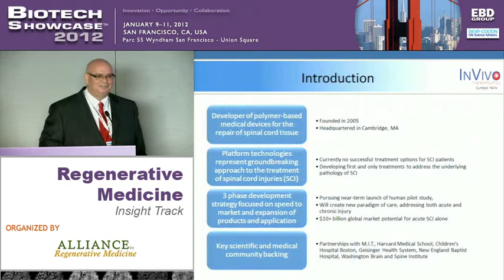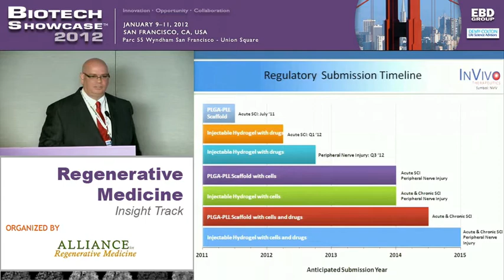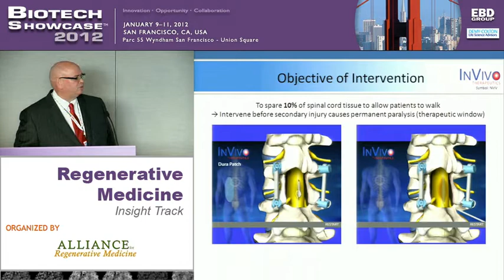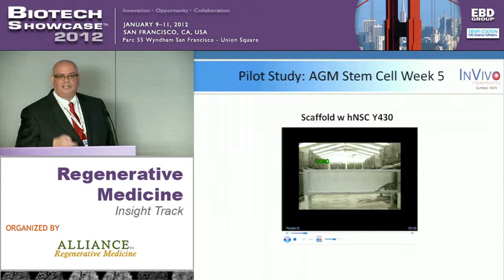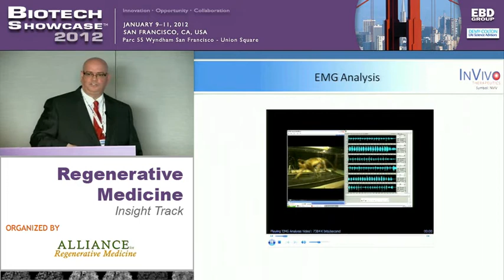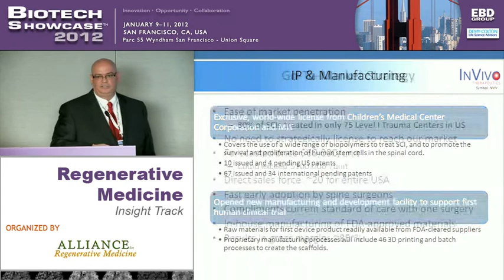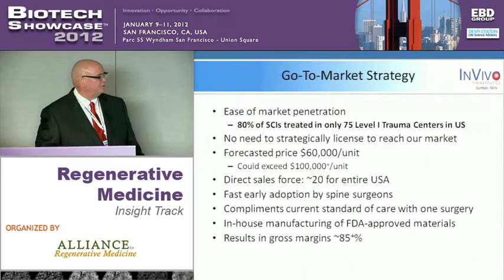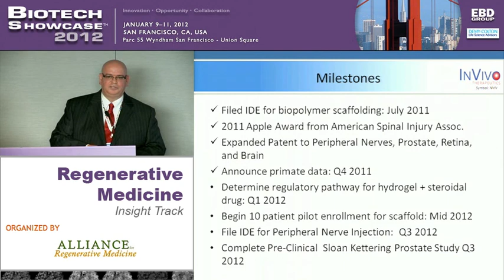Biotech Showcase 2012_InVivo Therapeutics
InVivo Therapeutics Corporation is a Cambridge, MA based medical device company founded to develop and commercialize groundbreaking technologies for the treatment of spinal cord injuries (SCI).